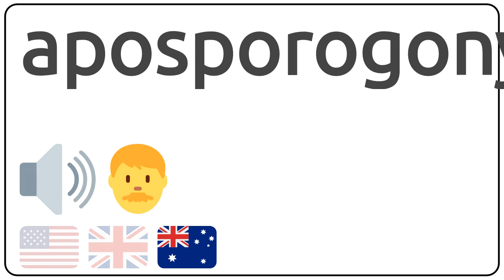How to pronounce aposporogony in english?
How to pronunce aposporogony in english
How to pronunce aposporogony in american accent 🇺🇸?
How to pronunce aposporogony in british accent 🇬🇧?
How to pronunce aposporogony in australian accent 🇦🇺?

Como se dice aposporogony en ingles?
Como se pronuncia aposporogony en ingles?